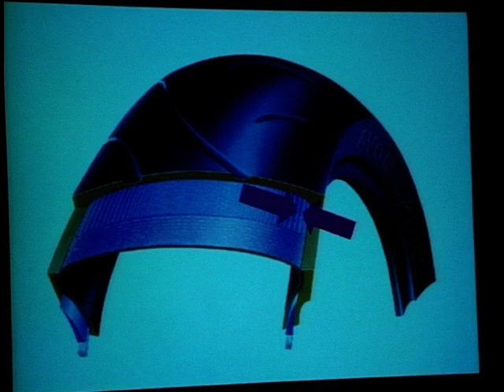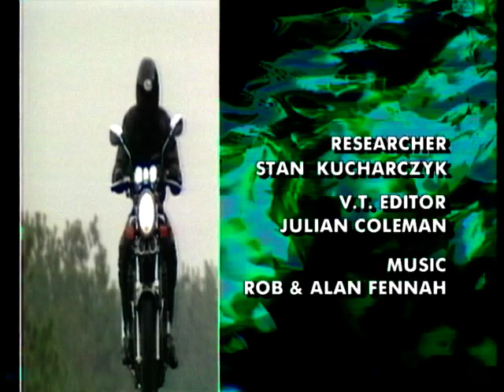2 Wheels Better: Season 4, Ep. 2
'2 Wheels Better', the show for motorbike enthusiasts. In this episode Paul Johnston is in Barcelona at the Catalunia Circuit for the launch of the new Avon Azaro Sports Tyre. Jeff Stone talks to Neil Hodgson about his motorcycling and finally, Wayne Kershaw is in Hammersmith at the Motorcycle Trad Expo for 98, checking out the new bike accessories.